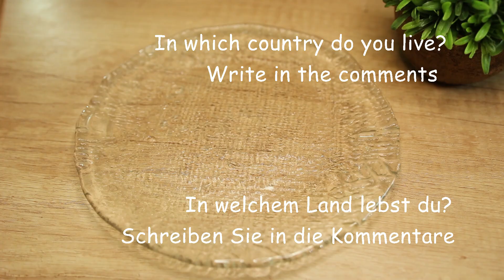Ich habe noch nie so ein leckeres Hähnchenfilet gegessen! Einfach und lecker!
Ich habe noch nie so leckere Hähnchenfiletröllchen gegessen, es ist ganz einfach und lecker. Bereiten Sie für ein leckeres Mittagessen oder ein wunderbares Abendessen dieses Hähnchenfiletrezept zu. Dieses Hähnchenfilet-Rezept wird Ihnen wirklich gefallen. Es ist so einfach und lecker, dass es jedem gefallen wird.

Zutaten:
3 Hähnchenfilets.
Salz.
schwarzer Pfeffer.
Paprika.
Käse 70 g (Mozzarella).
3 Gewürzgurken.
Speck.
Sonnenblumenöl.
30 Minuten bei 180°C (360°F) backen.
Guten Appetit!